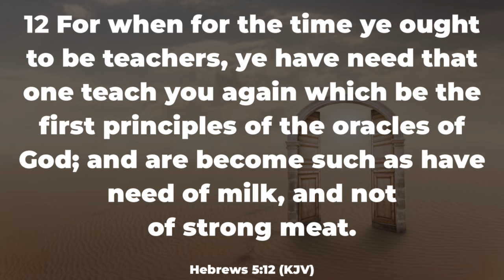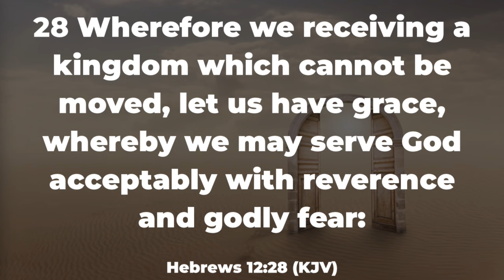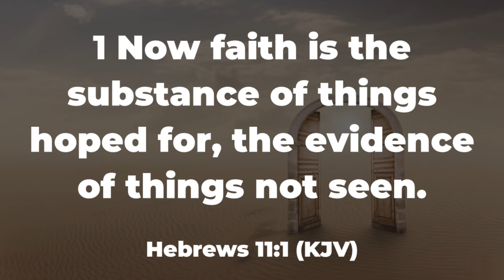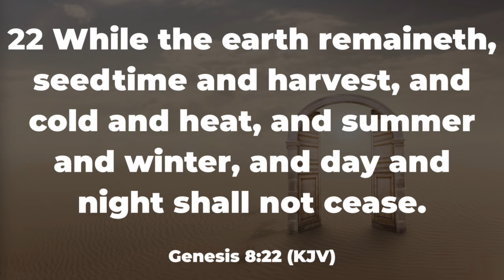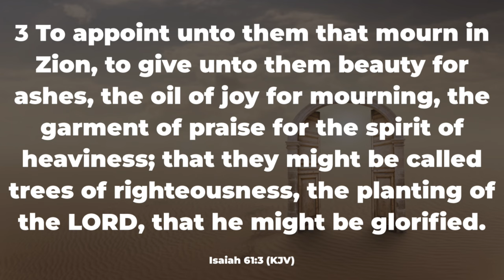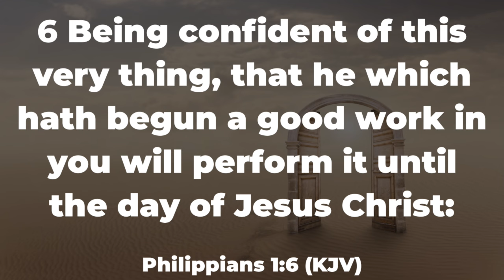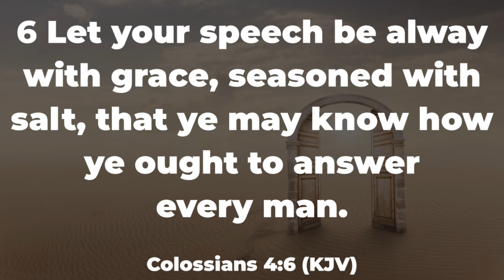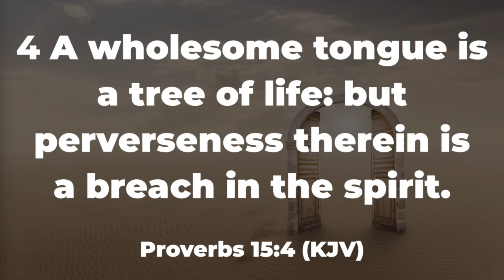The Language Of Faith - Apostle Toluwalogo Agboola